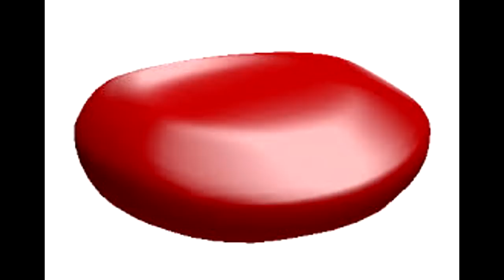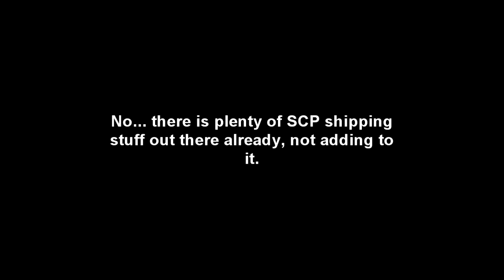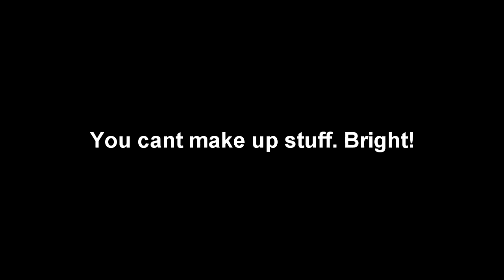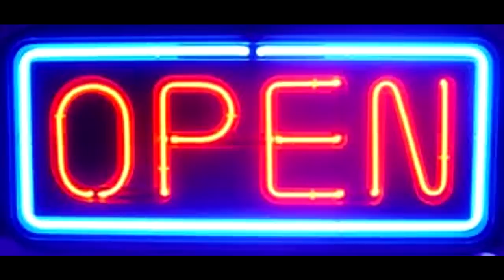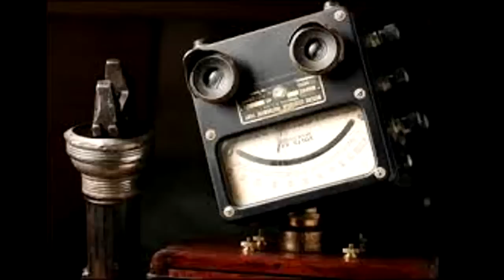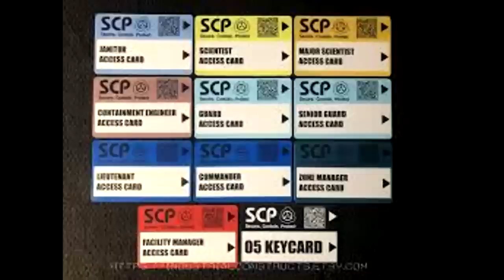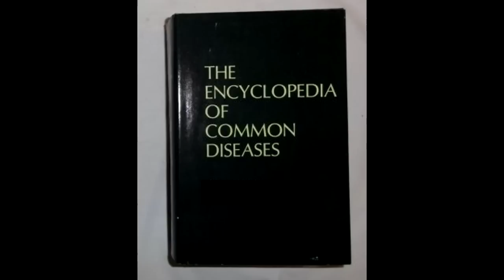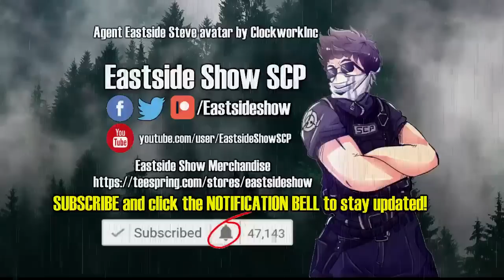The Things Dr Bright is not allowed to do at the SCP Foundation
This SCP Foundation wiki joke reading video covers "The Things Doctor bright is not allowed to at the SCP Foundation"! Lots of pop culture references, meta SCP coverage, memes, and lots more about this Doctor Jack Bright fellow! Enjoy and have a good laugh at this silly joke SCP reading of this list from the SCP Foundation wiki!

Written by multiple authors